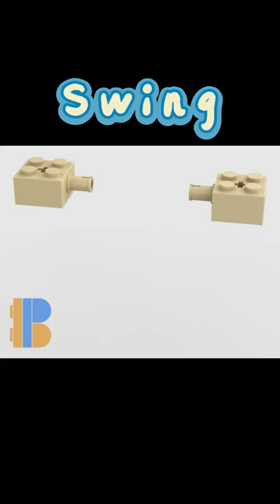Lego Swing stop motion building animation